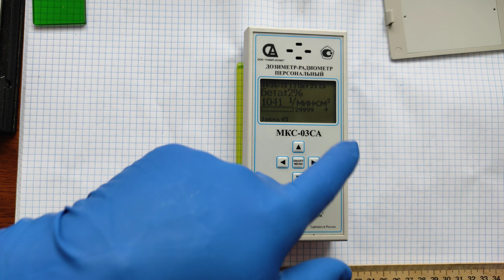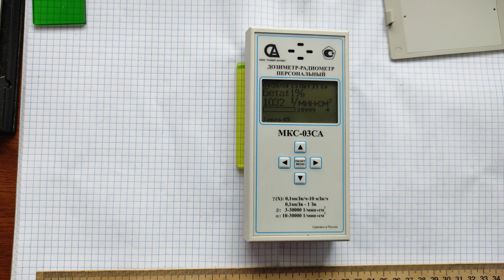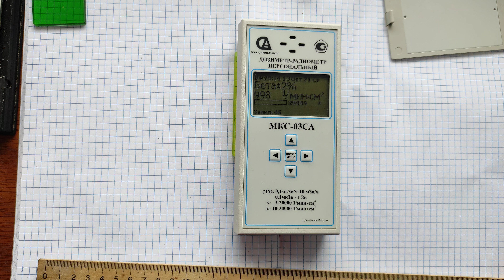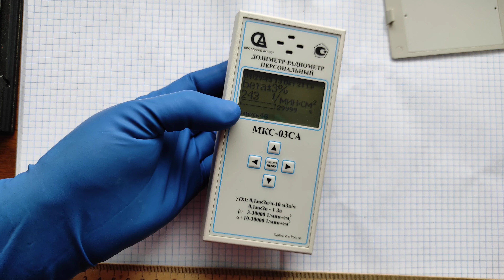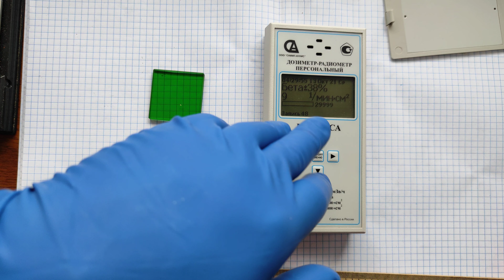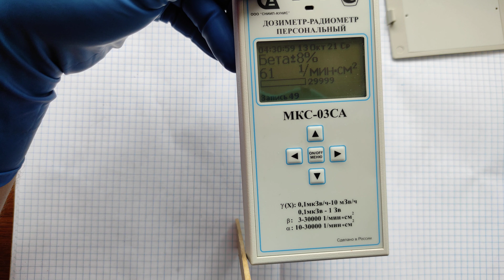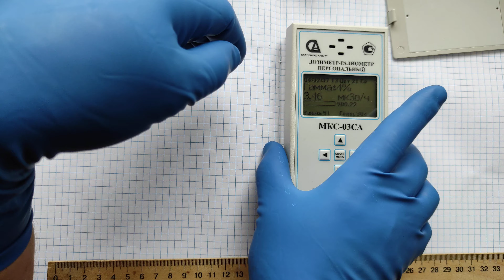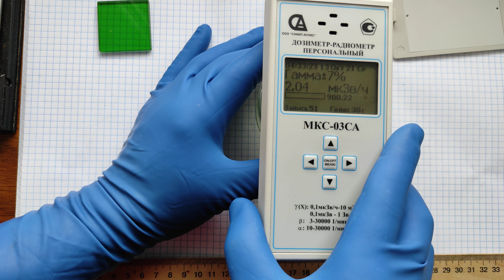ПРОДАМ Дозиметр радіометр купить гамма-спектрометр Гейгера АЛЬФА БЕТА Atom-scan АТОМ-СКАН сбт СБМ20☢